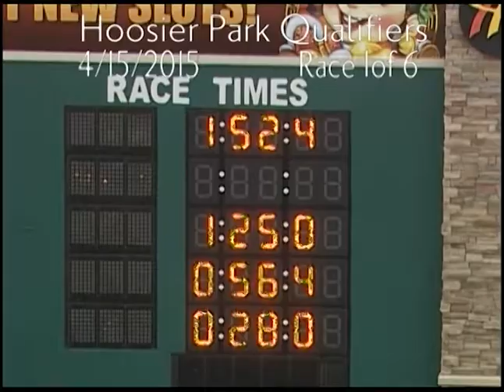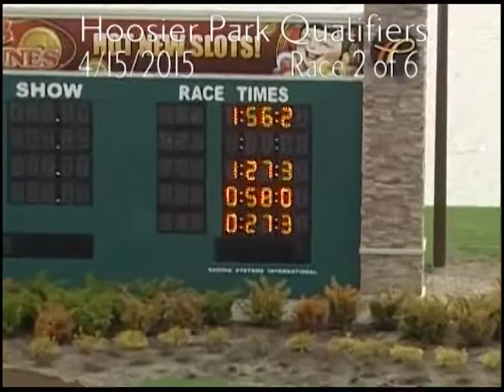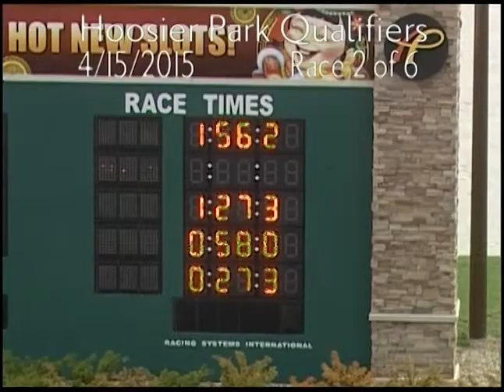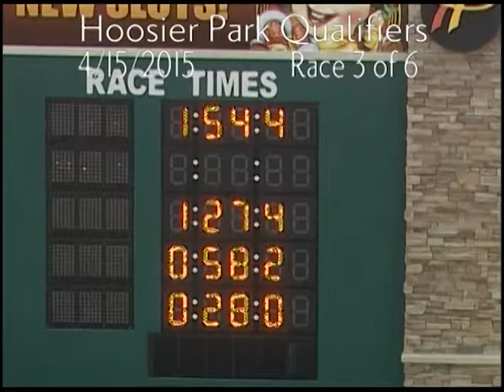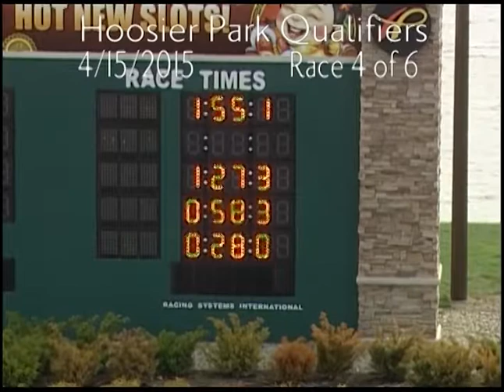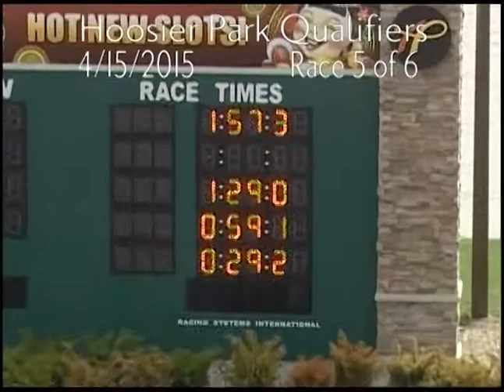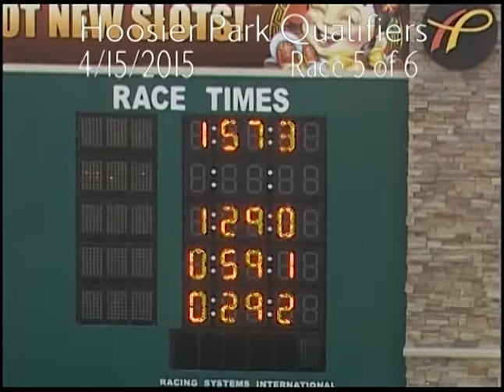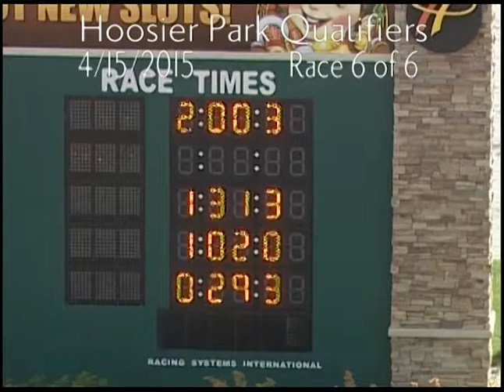Hoosier Park Qualifiers 4 15 15